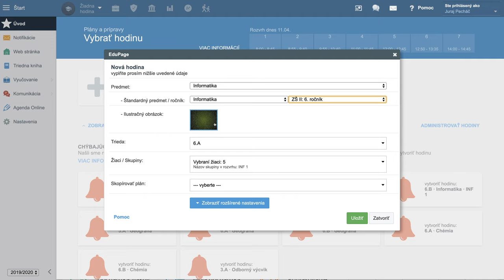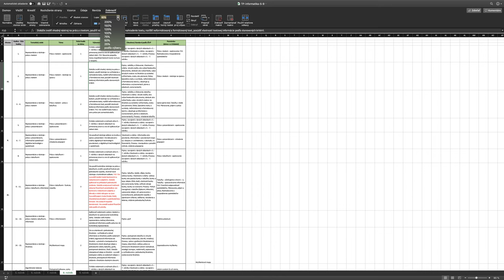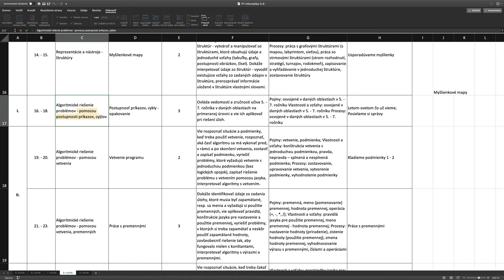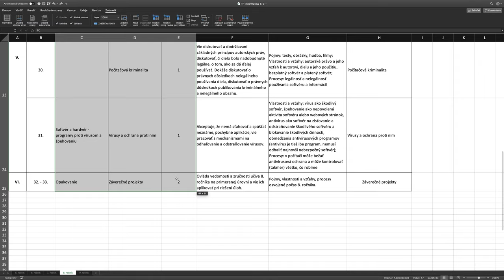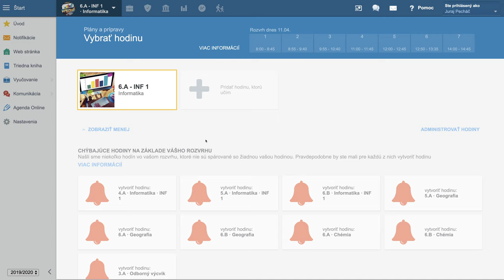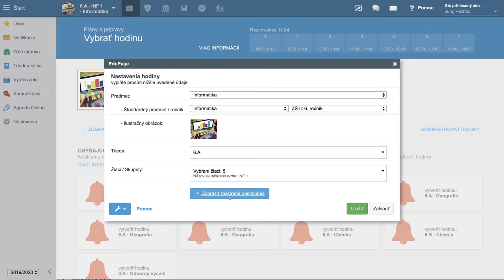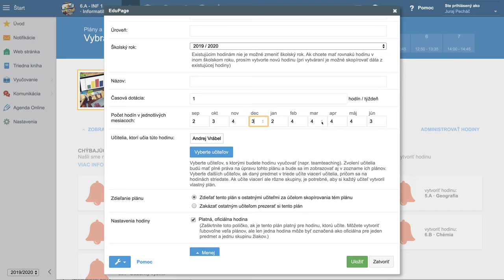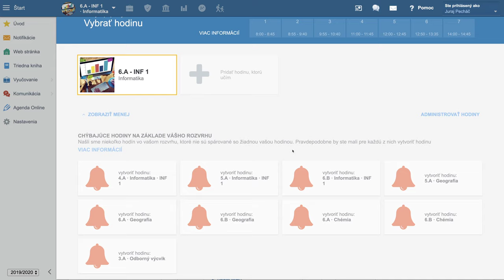🔆 12. Import plánu z Excelu - EduPage s Yetim